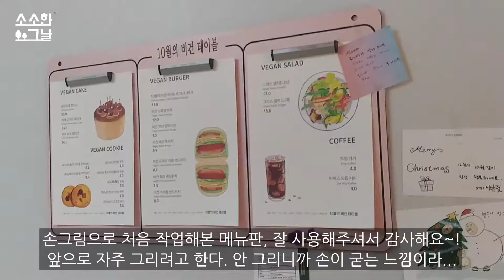크리스마스 케익_Christmas Cake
10월의 비건 테이블에서 비건 케익인 두부초코케익을 예약 구매!
케익은 처음인데 너무 맛있었다~! 버거랑 쿠키도 굳인데!
이렇게 나도 비건으로?!
하지만 난 달걀과 우유를 끊지 못하고 있다...^^;